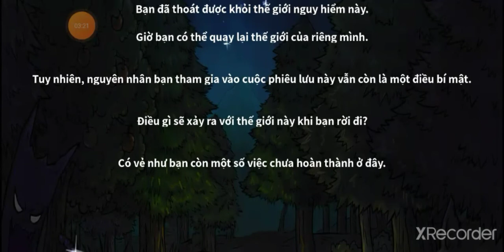The Wild Darkness SS3 Speed run 143days.